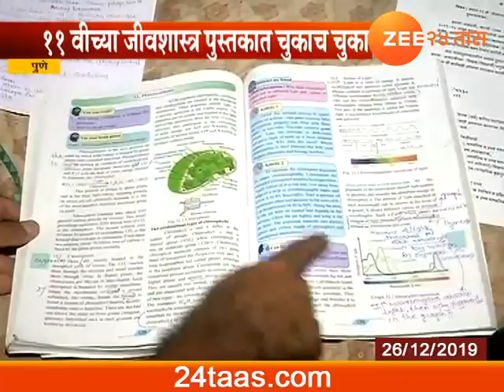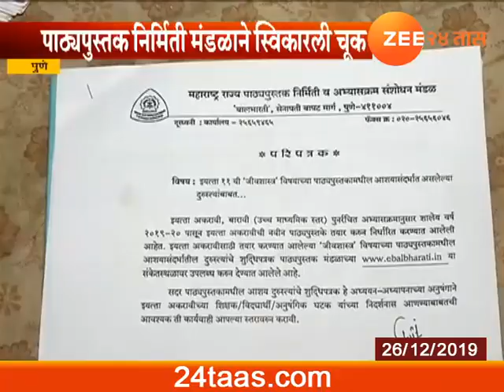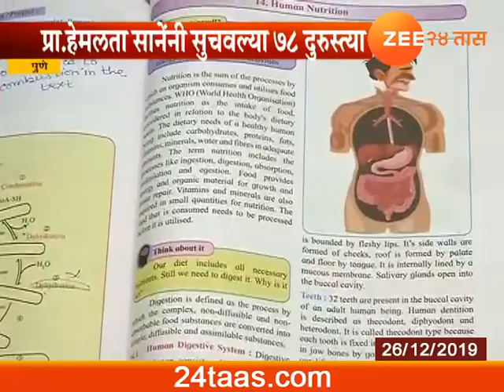Pune Prof Hemlata Sane Find Mistake In Study Material